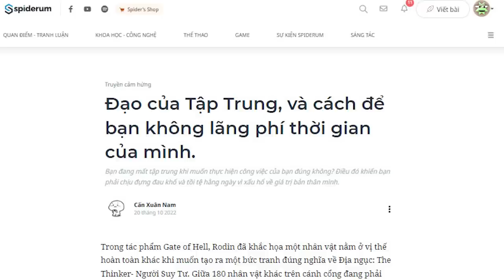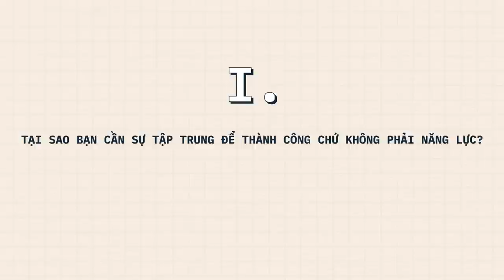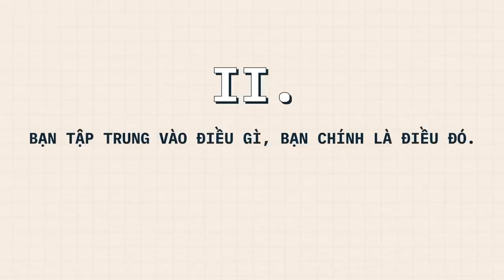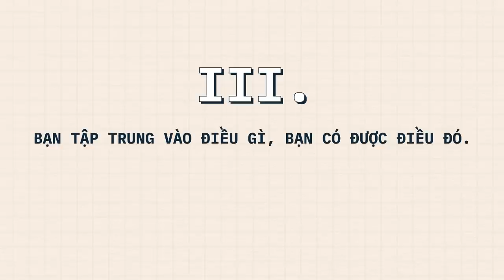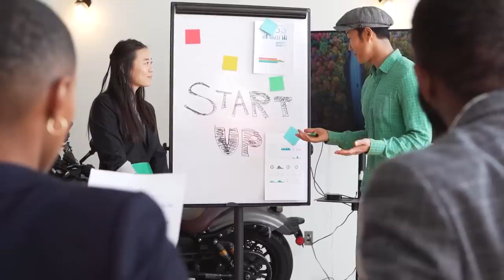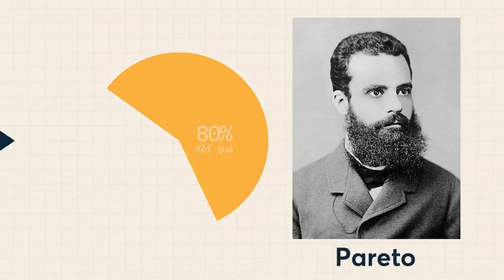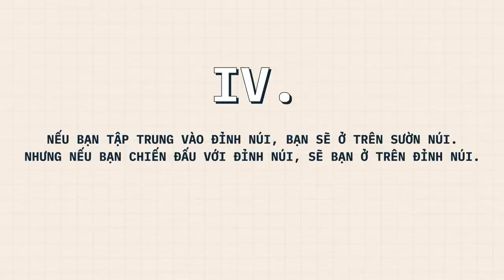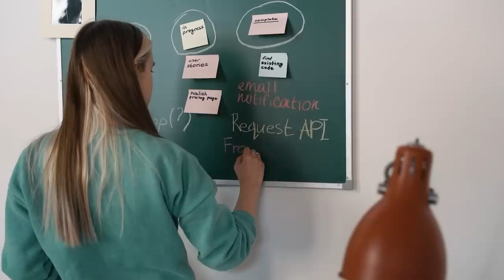Tại sao KHÔNG BIẾT TẬP TRUNG thì KHÔNG THỂ THÀNH CÔNG? | Cấn Xuân Nam | GIÁO DỤC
Tại sao KHÔNG BIẾT TẬP TRUNG thì KHÔNG THỂ THÀNH CÔNG? | Cấn Xuân Nam | SPIDERUM

Với thế hệ chúng ta, một người có siêu sức mạnh để thoát khỏi cám dỗ của những thiết bị thông minh thực sự sẽ giúp người đó vươn lên và làm chủ lấy cuộc sống của mình để tồn tại mạnh mẽ giữa xã hội khắc nghiệt này. Chìa khóa bí kíp để có được thứ sức mạnh ấy bắt đầu từ 2 chữ: Tập Trung.
Ghé Nhà sách Spiderum trên SHOPEE ngay thôi các bạn ơi:
Nội dung:
00:00 - Start
01:37 - TẠI SAO BẠN CẦN SỰ TẬP TRUNG ĐỂ THÀNH CÔNG CHỨ KHÔNG PHẢI NĂNG LỰC?
02:50 - BẠN TẬP TRUNG VÀO ĐIỀU GÌ, BẠN CHÍNH LÀ ĐIỀU ĐÓ.
05:13 - BẠN TẬP TRUNG VÀO ĐIỀU GÌ, BẠN CÓ ĐƯỢC ĐIỀU ĐÓ.
08:16 - NẾU BẠN TẬP TRUNG VÀO ĐỈNH NÚI, BẠN SẼ Ở TRÊN SƯỜN NÚI.
10:34 - End.
Bài viết: Đạo của Tập Trung, và cách để bạn không lãng phí thời gian của mình.
Được viết bởi: Cấn Xuân Nam